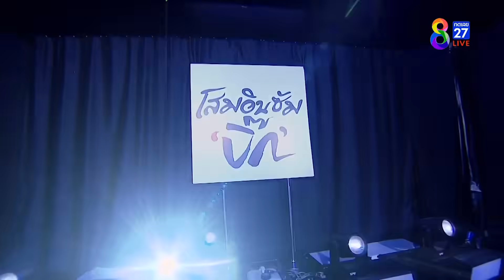LWC Super Champ | คู่ที่ 3 เด่นพักลุง ภูเก็ตไฟต์คลับ VS ลี่ ดวล | 26/08/66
🥊มวยคู่ที่ 3 เด่นพักลุง ภูเก็ตไฟต์คลับ VS ลี่ ดวล (เวียดนาม)

ที่สุดของสังเวียนมวยไทยที่รอให้ทุกคนได้สัมผัส ศึกมวยไทยปะทะมวยต่างชาติที่ครองใจชาวไทยทั่วประเทศ ช่อง8 LWCSuperChamp นัดวันเสาร์ที่ 26 ส.ค. 2566 ถ่ายทอดสดทาง ช่อง8 เวลา 17.30 น. เป็นต้นไป